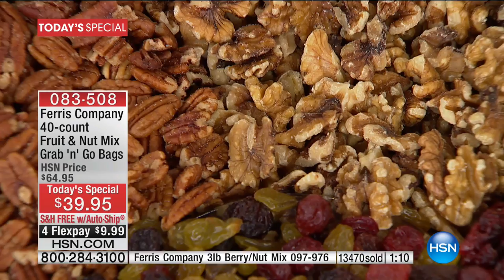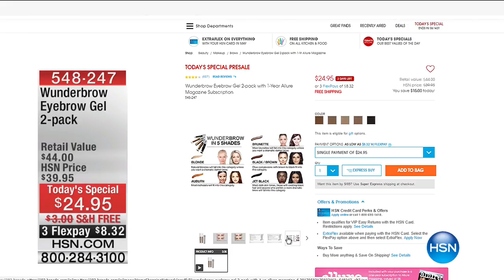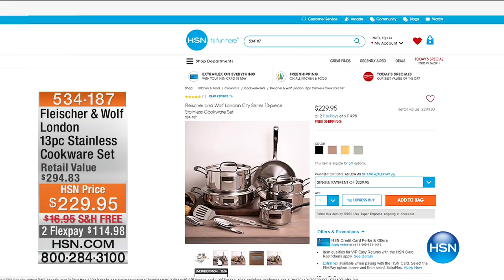HSN | Kitchen Solutions featuring Cuisinart 05.03.2017 - 05 PM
Cuisinart a diverse collection of award winning and dependable culinary tools, setting the standard in kitchen since 1973. Problem solving products for in and around the kitchen. A method or process of dealing with a problem. If you have kitchen problems we have solutions, organization, or how to make dicing easy, or open a bottle of wine these are all ways to help you in the kitchen to solve your problems.